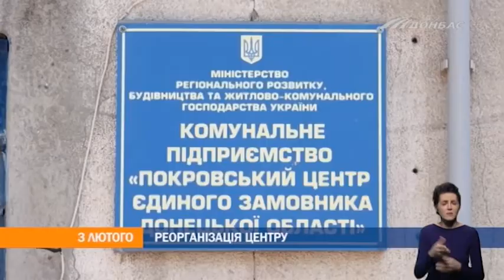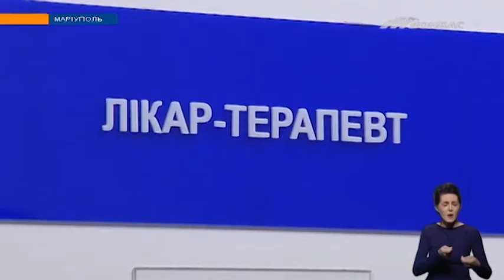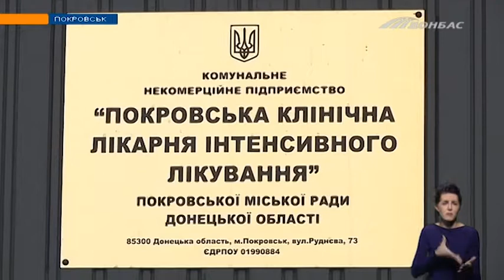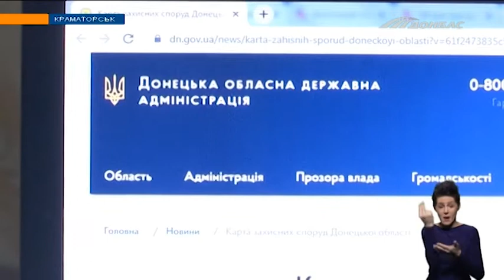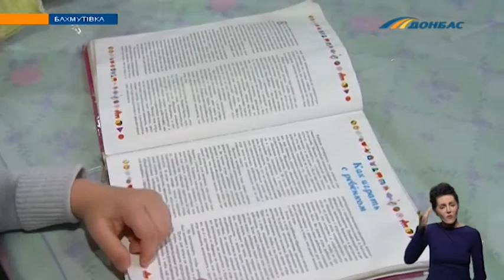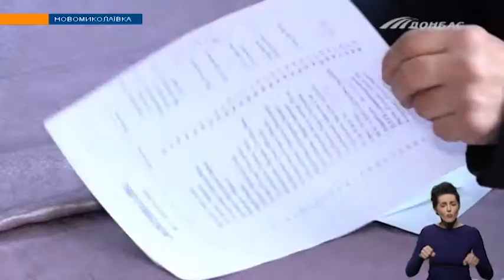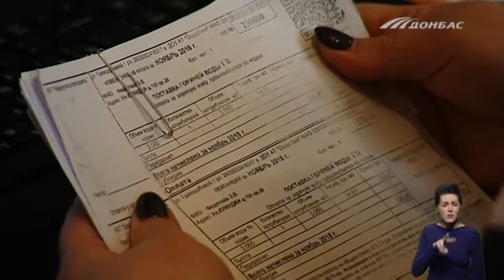Випуск новин від 3 лютого 18:00